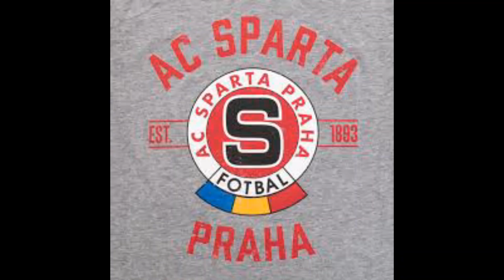Tomáš Rosický's Last Substitution was a Beautiful Moment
Tomáš Rosický AC SPARTA PRAHA - Poslední střídání 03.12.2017
Last change Tomas Rosicky AC SPARTA PRAGUE